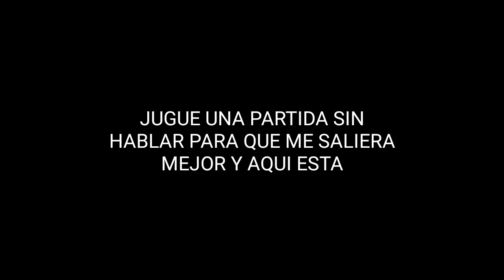M16 el arma mas EQUILIBRADA | COD: MOBILE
La M16 se ha convertido en mi arma favorita por ser la mas equilibrada, he hecho muy buenas partidas con esta arma.

Server de discord para hablar de cualquier juego o cualquier otra cosa